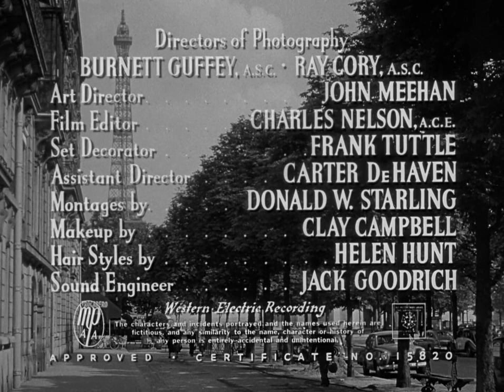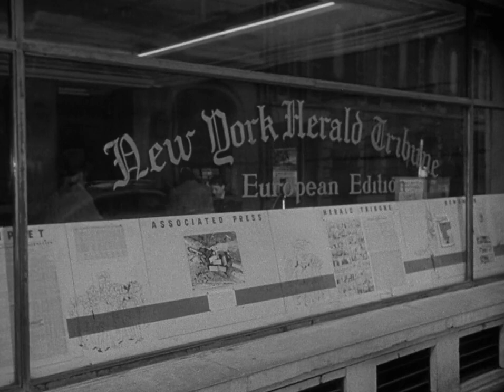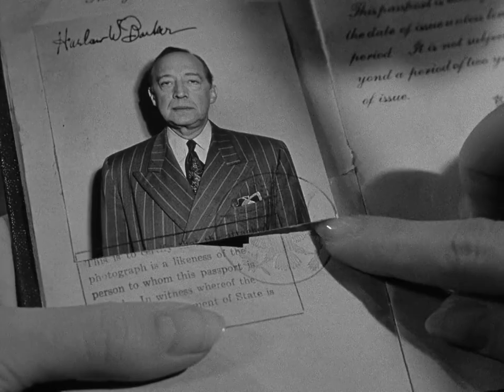Assignment Paris (1952) Film-Noir Cold War Drama - Full Movie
Cocky investigative reporter Jimmy Race and his idealistic rival, Jeanne Moray, tangle over international espionage and Cold War tensions in Communist Hungary.

Director:
Robert Parrish

Writing:
William Bowers ... (screen play)
Walter Goetz ... (adaptation)
Jack Palmer White ... (adaptation)

Starring:
Dana Andrews ... Jimmy Race
Märta Torén ... Jeanne Moray (as Marta Toren)
George Sanders ... Nicholas Strang
Audrey Totter ... Sandy Tate
Sandro Giglio ... Grisha
Donald Randolph ... Anton Borvitch
Herbert Berghof ... Prime Minister Andreas Ordy
Ben Astar ... Minister of Justice Vajos
Willis Bouchey ... Biddle
Earl Lee ... Dad Pelham

Enjoy the content and have a great day 🙂